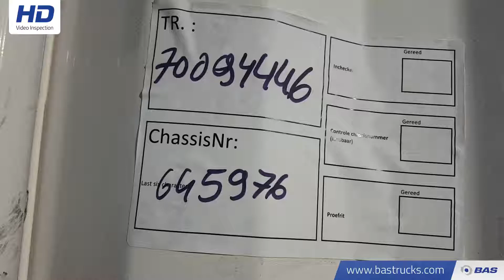70094446 Krone Profi Liner LBW Top Condition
Krone Profi Liner LBW Top Condition